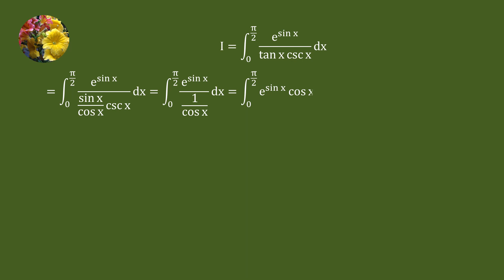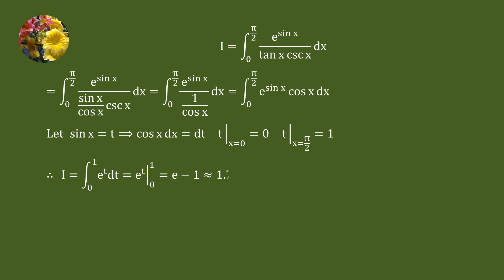Definite Integrals 2015 MIT Integration Bee, qualifying test problem # 5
Integrate e(sin x)/(tan x csc x)dx from 0 to pi/2